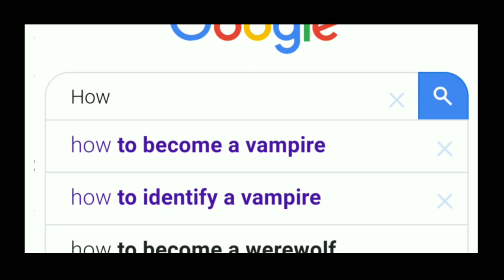VAMPIRES सच मे hote hain? क्यो और कैसे कोई VAMPIRE बन जाता है!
VAMPIRE sunte hi mere dimaag me kuch questions ate hain like -

How to kill a vampire ? | 3:56

vampires are real or myth ?

who was the first vampire ? | 1:41

Vampires in Greek mythology  | 2:37

How to become a vampire ? | 00:52

sunlight killing vampire garlic first vampire dracula vlad the impaler vampire teeth stake to heart scene dracula dies werewolf vs Dracula vampire holywater kills vampires ambrogio thefirstvampire vampires curse story in HINDI